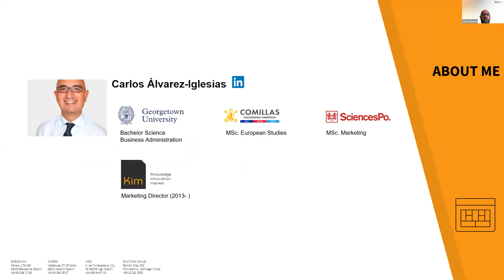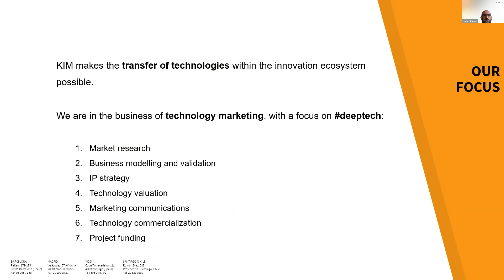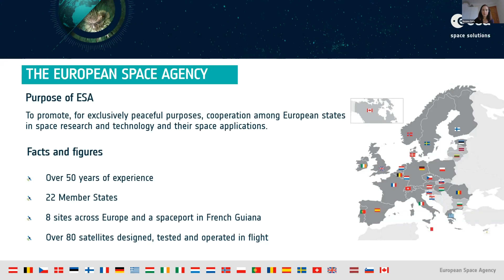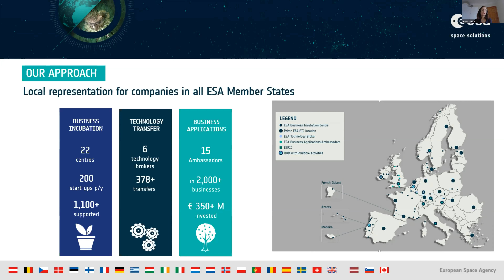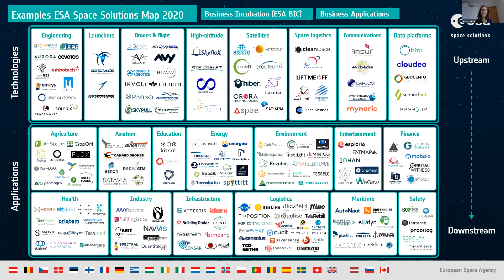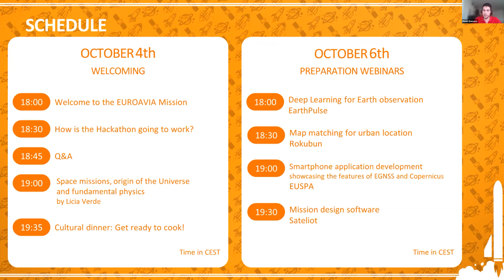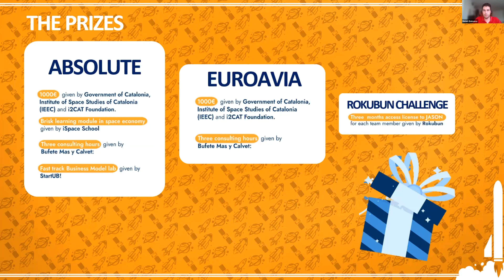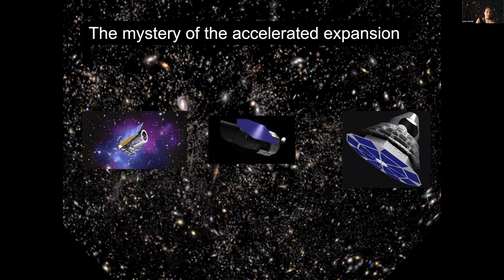Space Missions, origin of the Universe - Licia Verde